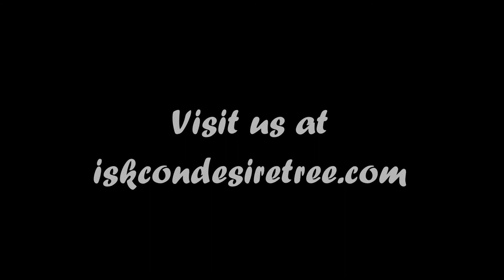ISKCON Kolkata Beautiful Darshans HD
Sri Radha Govinda ISKCON Kolkata (Calcutta) deities  enchanting and beautiful darshans.